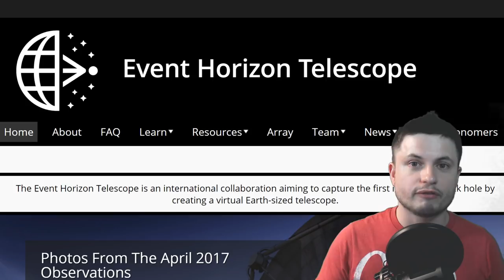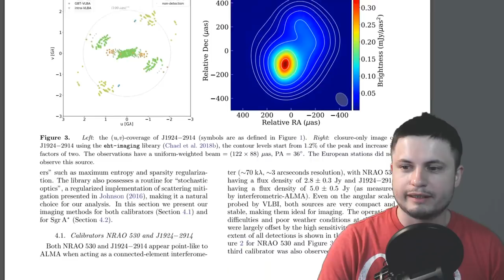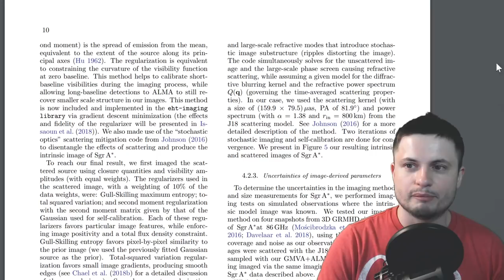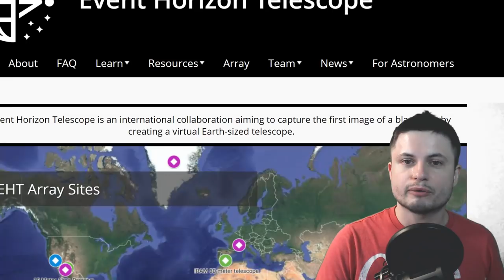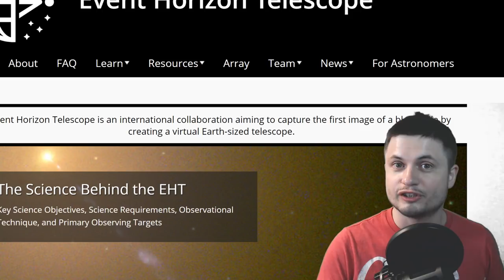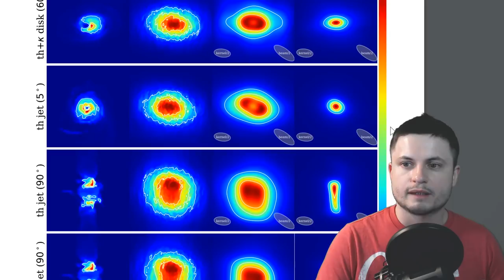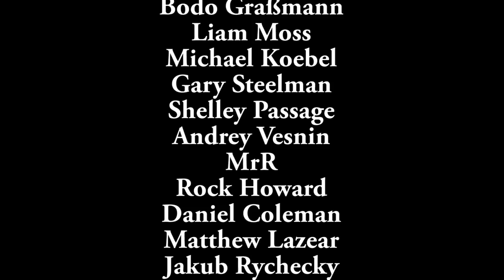New Image of the Black Hole Area in the Galactic Core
Hello and welcome! My name is Anton and in this video, we will talk about a recent announcement of a new image of the area near a supermassive blackhole at the center of our galaxy - Sagittarius A*

1GFiTKxWyEjAjZv4vsNtWTUmL53HgXBuvu

following members:

Mayumi
Tim Sageser
Lilith Dawn
William
Marin Templeton
Mark Teranishi
Sam Reed
Nick Dolgy
Luminger
Unexpectedbooks.com
Greg Lambros
Lauren Smith
Michael Tiganila
Jordan
Michael Mitsuda
Lyndon Riley
Galaxia
Dave Blair
Jer
Alexander Leimbeck
Leo Wehrli
Sander Stols
Konrad Kummli
Kai Raphahn
Sergio Ruelas
Daniel Rosvall
Olegas Budnik
Tracy Burgess
Gordon Cooper
Chase Staggs
Moonic
Jayjay Volz
Jason Neuschmid
Alexander Mahrt
AA
Robert MacDonald
Becky
Steven
Adrian Sierra
Galant Human
George Williams
Shinne
Giovanni Perryman
Zachary Fluke
Justin Fortune
Anataine Deva
Bob Davies
Jakub Glos
Steve Wotton
Aneliya Pancheva
Angelina Werner
Steve Aiello
Michael Rucker
Tom Warren
Xyndicate

Bodo Graßmann
Liam Moss
Michael Koebel
Gary Steelman
Shelley Passage
Andrey Vesnin
MrR
Rock Howard
Daniel Coleman
Matthew Lazear
Jakub Rychecky
Shaun Cahill
Silvan Wespi